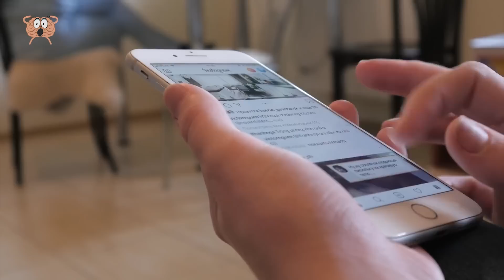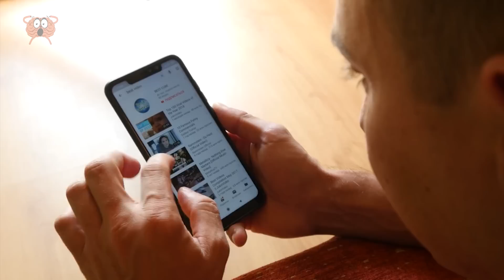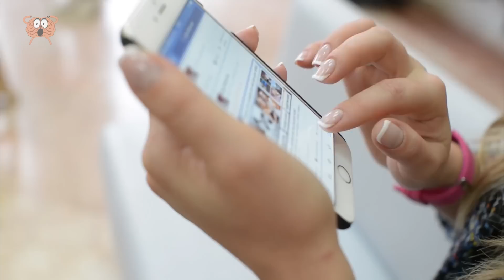Se Vedete questi Segnali nel Cielo, Scappate a Gambe Levate!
Il nostro pianeta è testimone di tanti eventi misteriosi. Alcuni si verificano all’improvviso, senza il minimo avvertimento, mentre altri ci offrono degli indizi prima di colpire senza pietà. Se fossimo in grado di riconoscerli tutti magari potremmo prevedere ed evitare tante catastrofi. Per questo motivo in questo video vi mostriamo 10 segnali nel cielo che preannunciano brutte notizie, o quantomeno fenomeni che nemmeno gli esperti sanno come interpretare. Scorrete la lista per scoprire che significato ha un portale tra le nuvole e perché bisognerebbe scappare da un anello di fumo nero che si libra nel cielo.